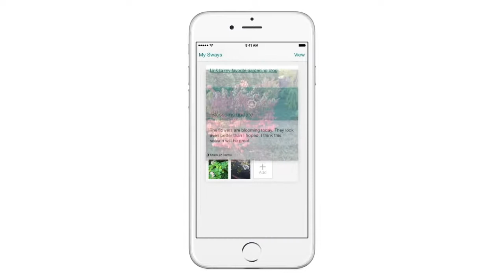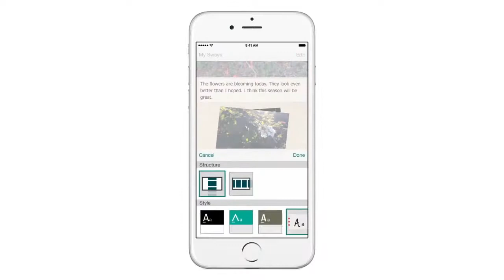Bring your ideas to life in minutes with Sway for iPhone